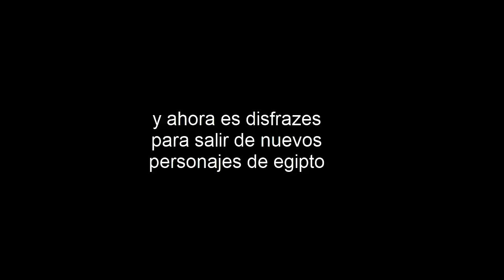disfrazes para salir de nuevos personajes en egipto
el color amarillo eso no es